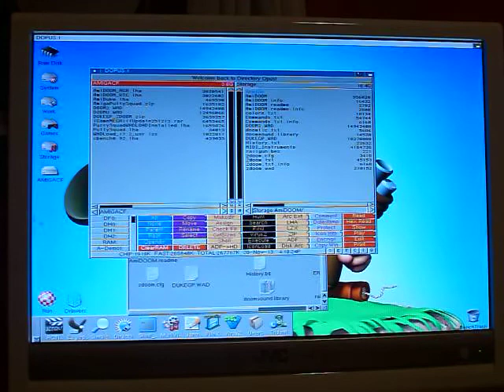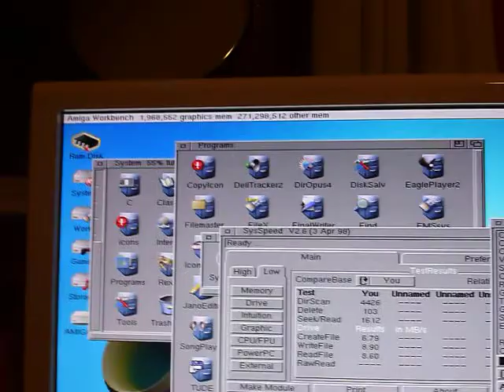AmiDoom by Novacoder ZDoom Port on Amiga A4000 040/40mhz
Quick test of AmiDoom by Novacoder ZDoom Port running on my Amiga A4000 040/40mhz.  I'm running a Total Conversion of Duke3D, graphics settings are low as this is a resource hungry application!